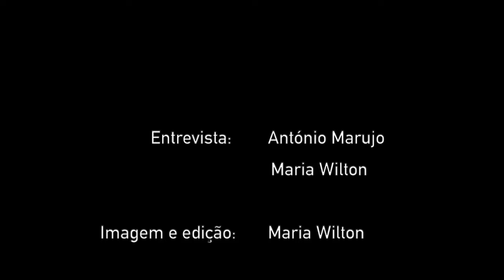Joana Gomes - Refugiados são pessoas, não números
Entrevista realizada no dia 21 de setembro de 2018 pelo Sete Margens.